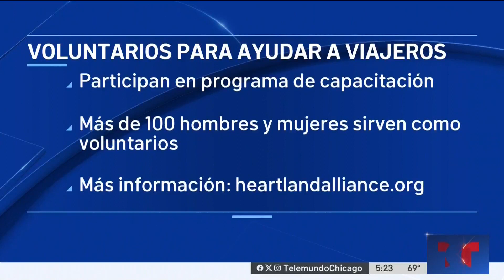O'Hare busca a voluntarios para ayudar a viajeros durante temporada navideña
QUienes quieran obtener más información, pueden visitar la página de heartlandalliance.org